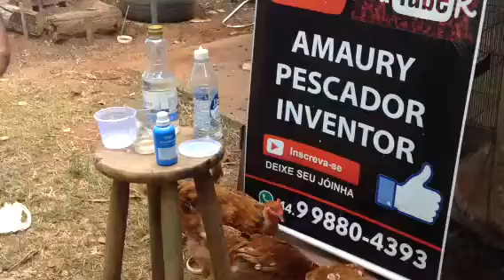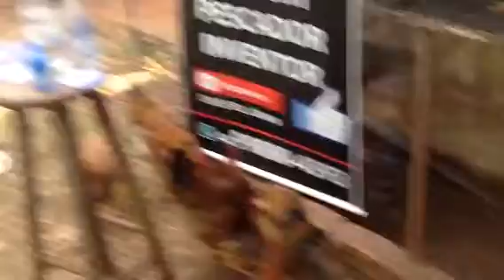Dica infalível contra gogo de galinha 🐔, apenas 3 ingredientes .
Água oxigenada , soro fisiológico, vinagre de maçã.